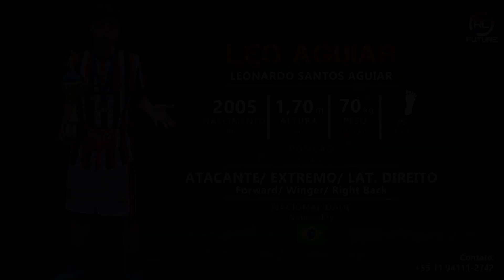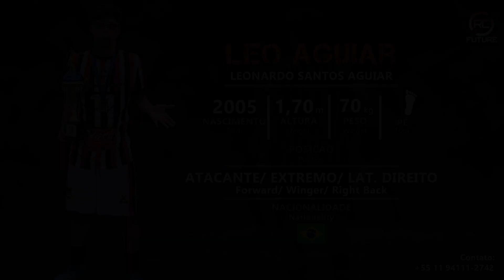Leo Aguiar - Atacante / Extremo / Lat. Direito (Forward / Winger / Right Back) - 2005 (2024)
RC EDIÇÕES FUTURE